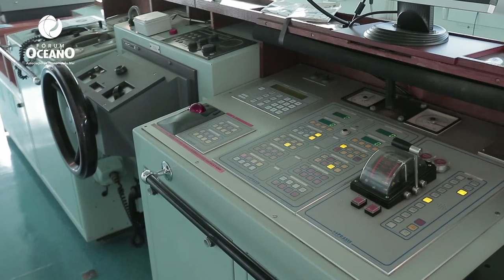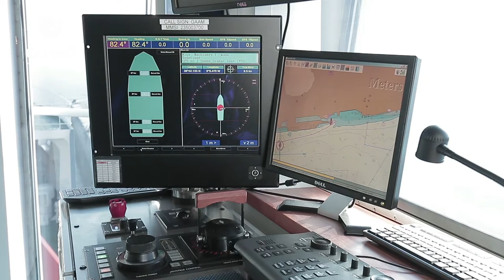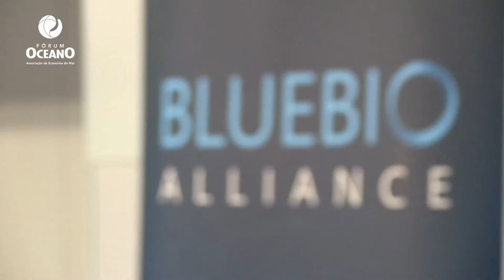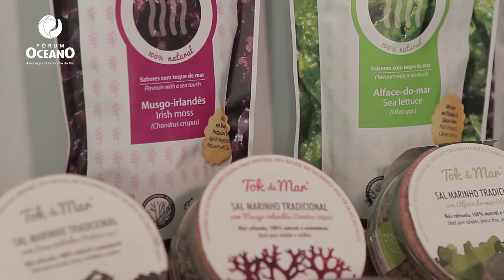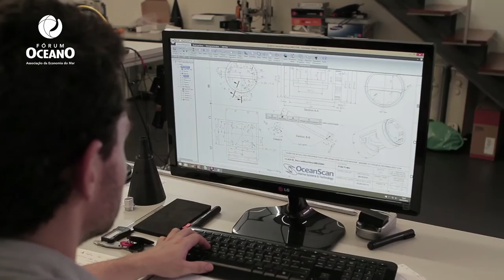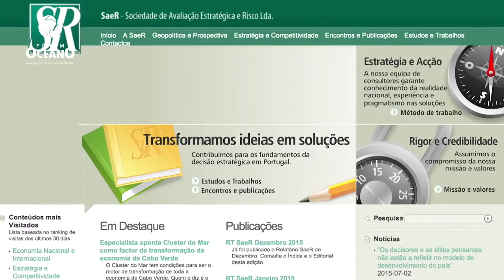Regresso ao Mar | Ep1 - A Economia do Mar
A pesca, a aquacultura e a fileira do pescado, realidades de norte a sul de Portugal Continental.
Projeto promovido pela Fórum Oceano realizado por Francisco Manso e cofinanciado pelo Programa PROMAR (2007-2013).